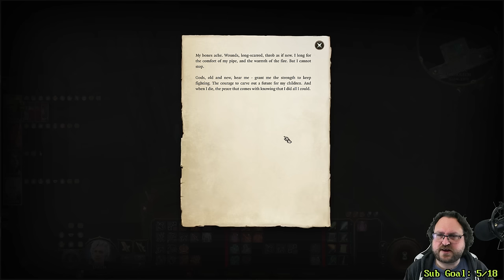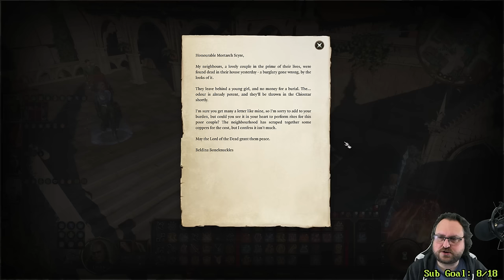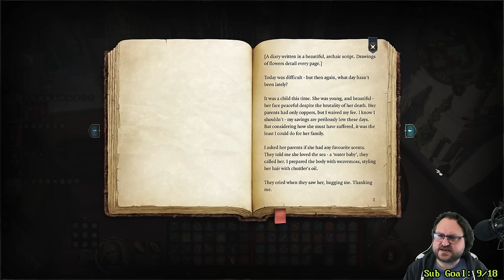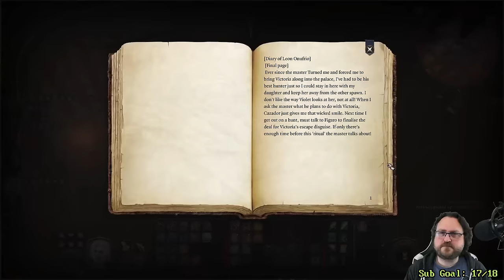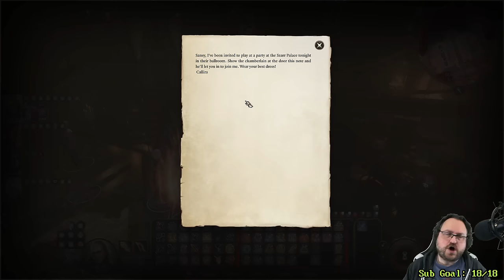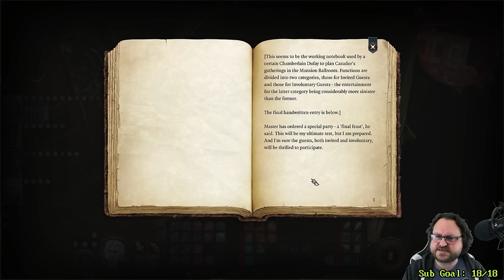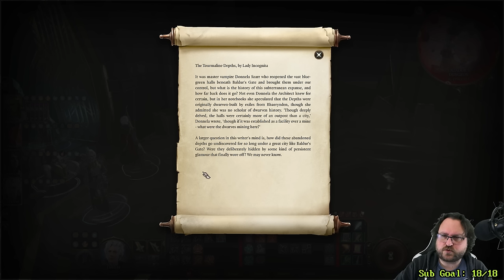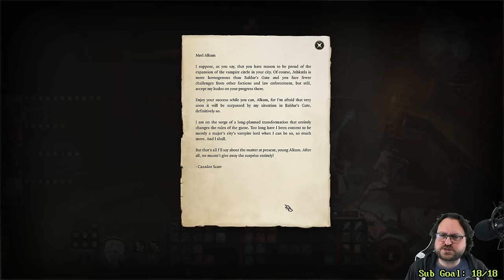The Diplomatic Druid - Baldur's Gate 3 - Ep 199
Snail Mail:
P3A 4S8